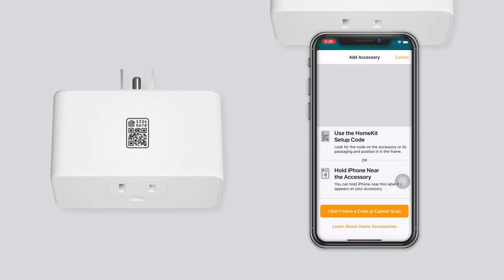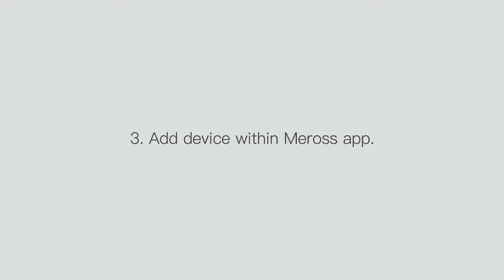Mini Smart Plug with Simple Configuration. | Meross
Follow the instructions in the video to set up multiple smart mini plugs in your house. Schedule and auto off settings run your appliances automatically to save energy when lights are not needed or left on by accident. Give voice commands to turn on/off the connected devices with Apple HomeKit, Amazon Alexa, Google Assistant, and SmartThings. All data are securely transmitted and stored in Amazon AWS servers.

To explore more product information, please check on our official
**If you have any problems during the configuration,
**If you are an influencer and interested in our brands or products,